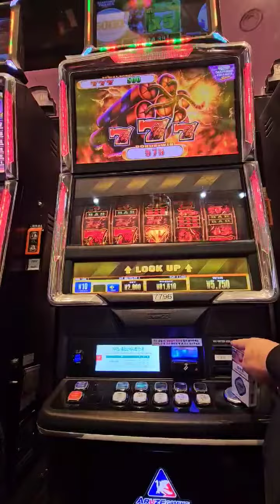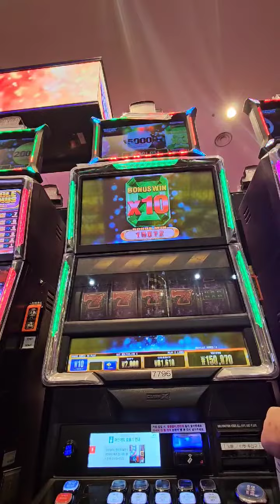강원랜드 세븐슬롯 다이너마이트 7네마리 ×10~ 작지만 감사합니다